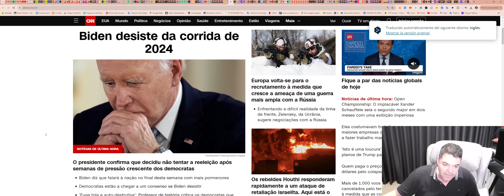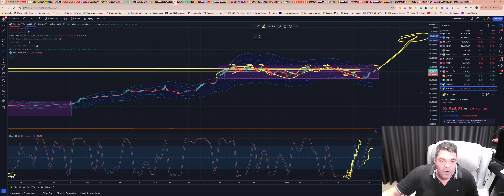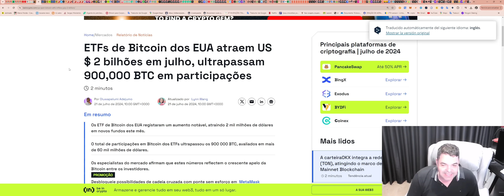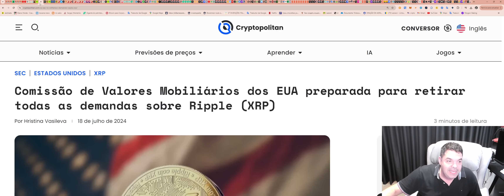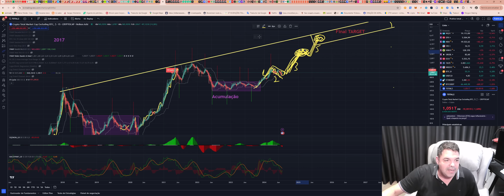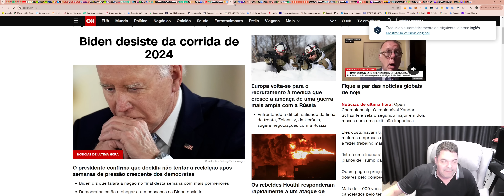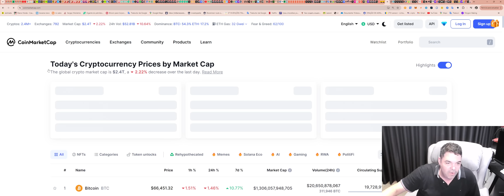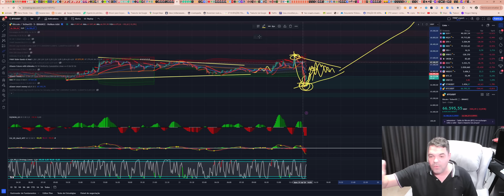Bitcoin (BTC) - Análise de fim de tarde, 21/07/2024!